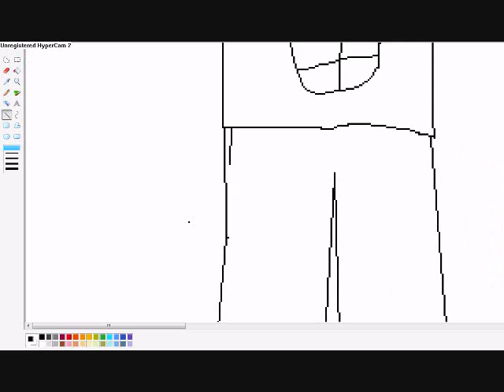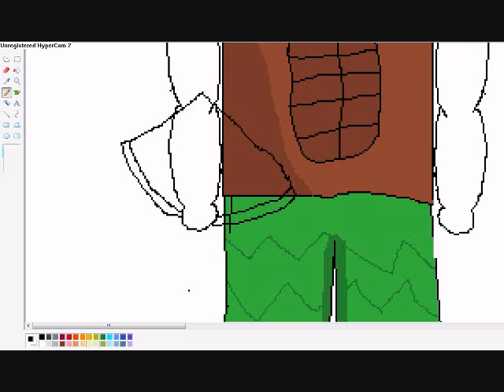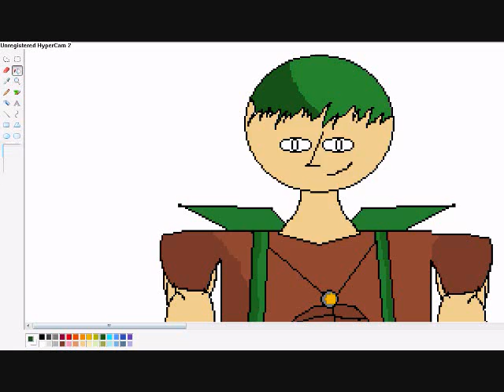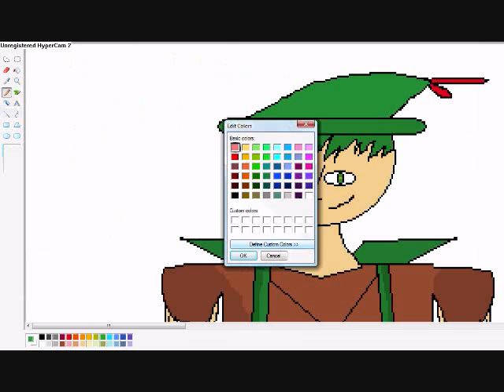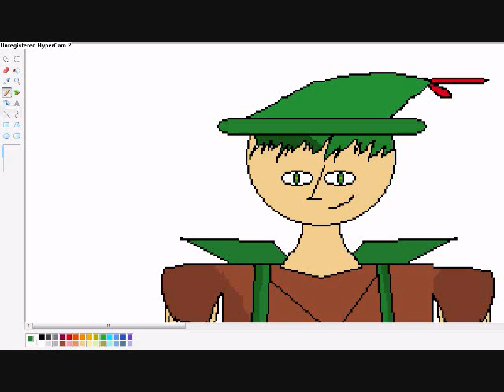RS Speed Drawing - Ranger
I forgot quite a few things, I'm making an edited version in a minute, but here is the main version.